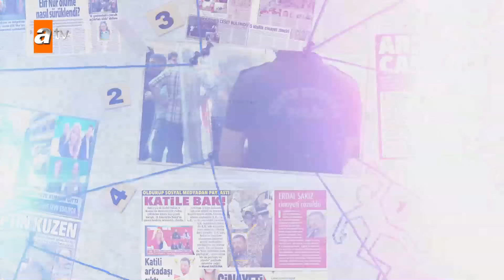İntikam için eski nişanlısının liseli kardeşini kaçırdı! - Müge Anlı ile Tatlı Sert 18 Aralık 2023